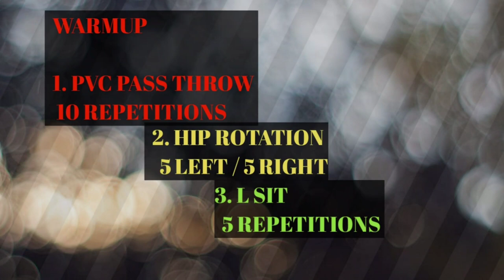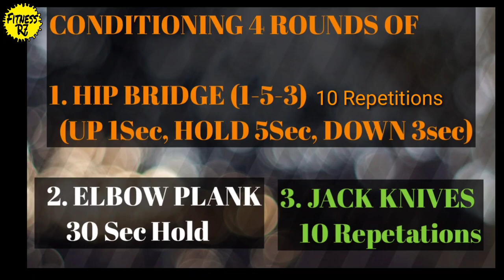HOW TO INCREASE CORE STRENGTH AT HOME | Core Strength Kaise Badaye | घर पर कोर ताकत कैसे सुधारें |R7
How To Improve Core Strength

WarmUp

1. Pvc Pass Throw
       10 Repititons
2. Hip Rotation
       5 Left/5 Right
3. L Sit
       5 Repititions

Conditioning 4 Rounds Of

1. Hip Bridge (1-5-3)
       (Up 1 Second. Hold 5 Seconds. Down 3 Seconds)

2. Elbow Plank
       30 Seconds Hold

3. Jack Knives
       10 Repetitions

Since Planks Works Your Core,  That Means They Work Basically The Whole Body,  From Your Pelvic Girdle To Your Shoulder Girdle As Well As Your Legs.  The Plank Strengthens Your Spine, Your Rhomboids, And Trapezius, And Abdominal Muscles,  Which Naturally Results In A Strong Postures As They Grow In Strength.

In Addition To Strenghthening The Abdominals, Jack Knife Provides A Stretch For The Back And Shoulders.  It Requires Spinal Articulation (Carefully Rolling The Spine Up And Down), Which Improves Flexibility And Postures --Essentil For The Health Of Your Back.

Cool Down
(Stretching)

1. Frog Pose
       1 Minute

Benefit Of Frog Pose

* Open Hip Joints, Which Reduces Strain On The Knees.

* Improve Abduction.

* Strenghthen The Lower Back While Ooening Hips.

* Help Digestion.

Thankyou 💪😎